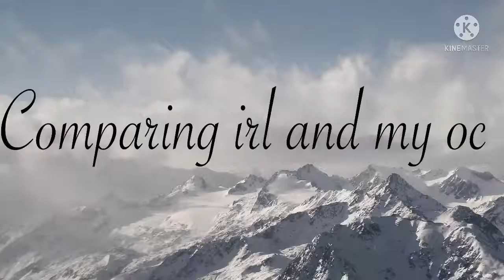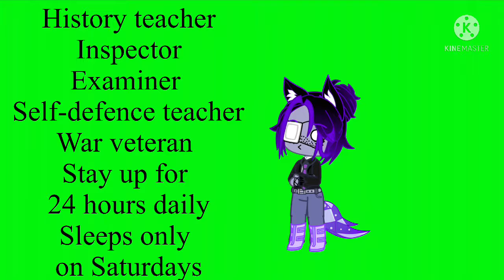Irl Vs. Oc use gachairlvsoc to make this a trend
this is kinda a voice reveal
and the song that was sung is mine i don't know when it's going to be released